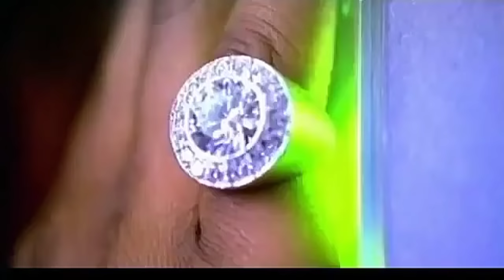Pras feat. Ol' Dirty Bastard & Mýa - Ghetto Supastar (That Is What You Are) [OfficialHD Music Video]